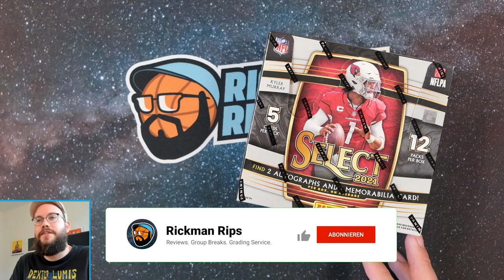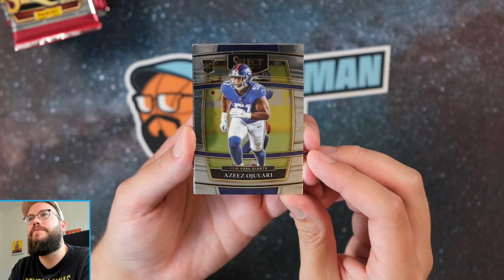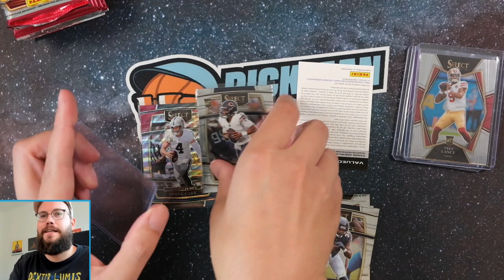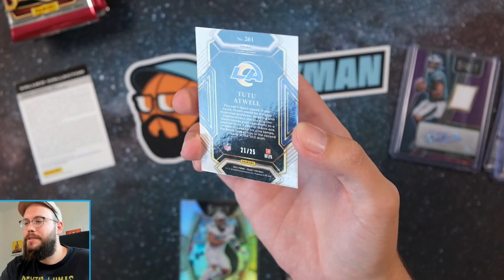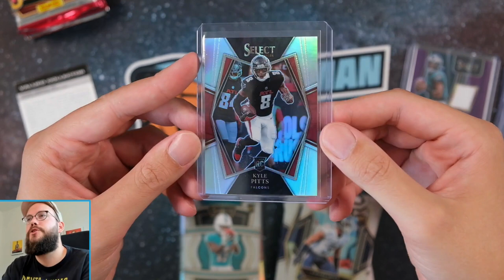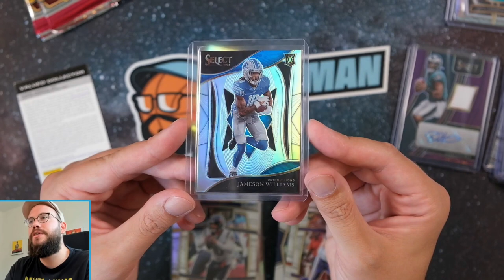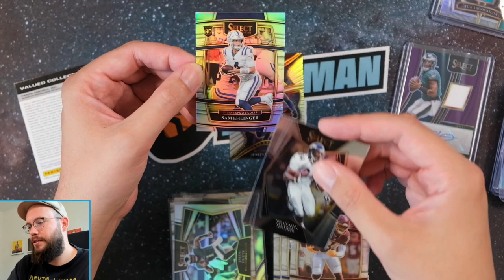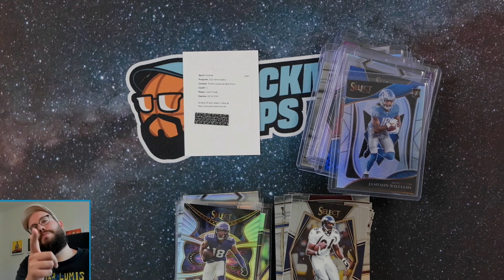2021 Panini Select Football Hobby Box | Break/Review [deutsch/german]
In diesem Video breake ich eine 2021 Panini Select Football Hobby Box. Select ist eine der schicksten Serien und ein absoluter Fan-Favorit. Besonders die super schicken Parallels wie Tie Dye können überzeugen. Viel Spaß mit dem Video! 🔥

Schaut gerne in meinem eBay-Shop vorbei